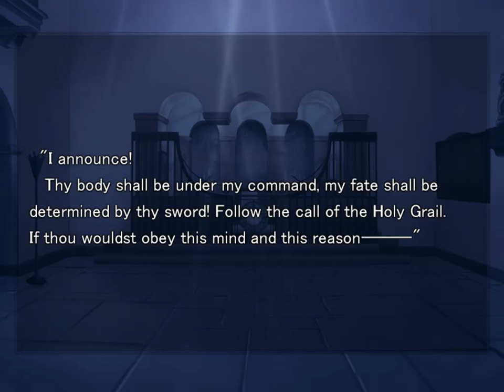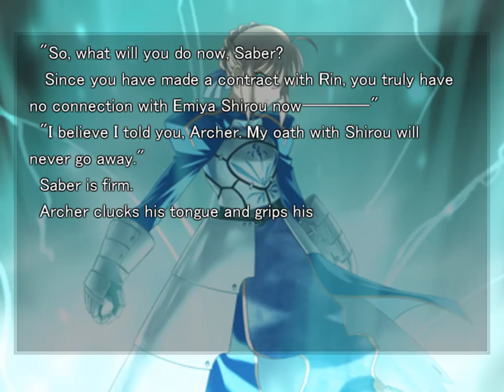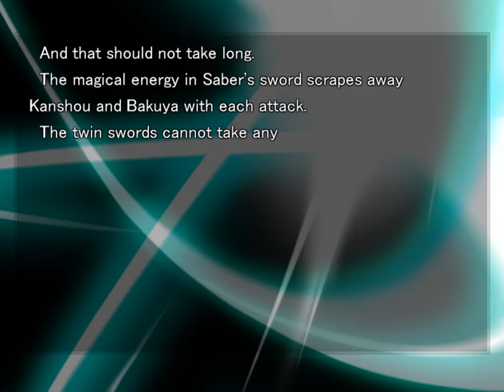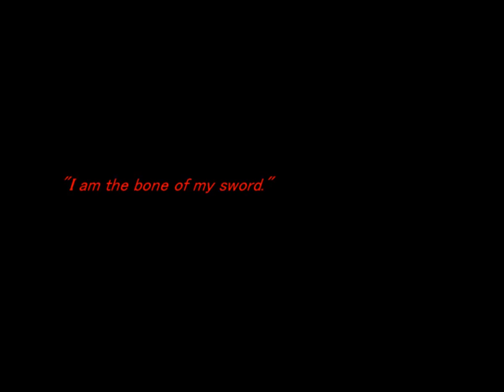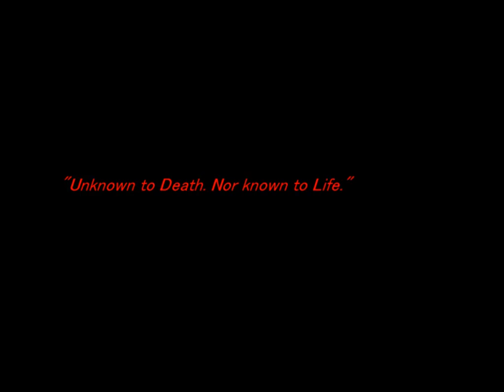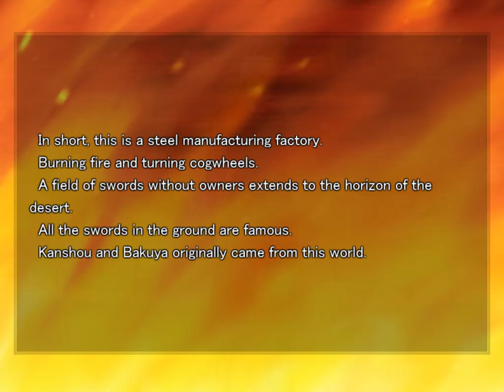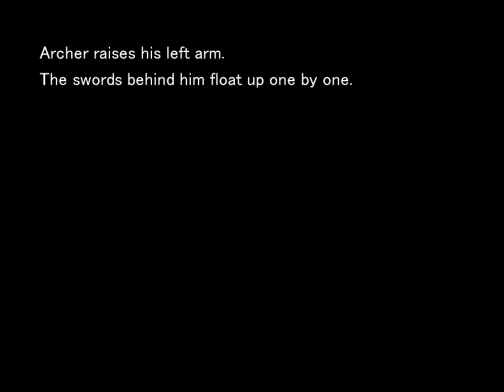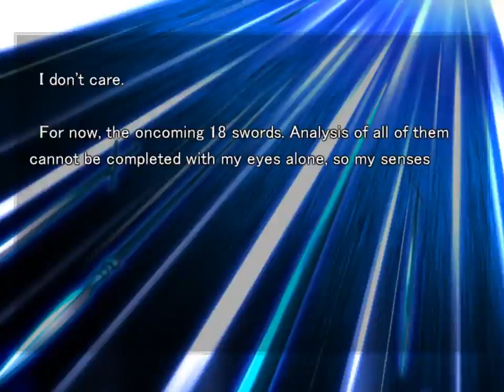14 2 2